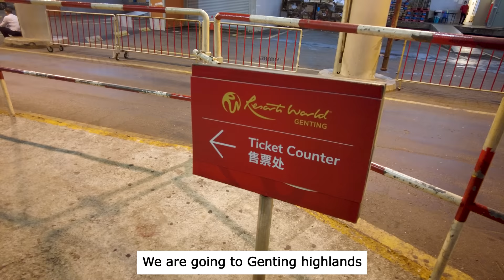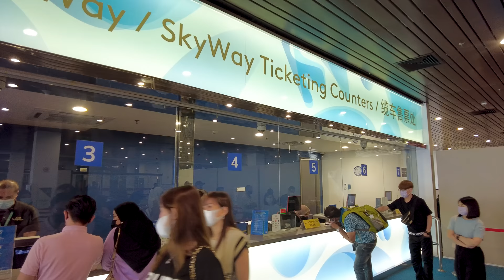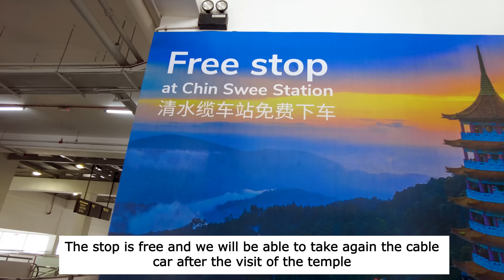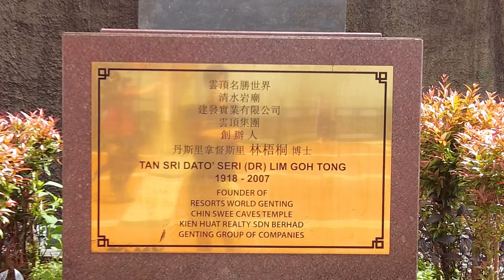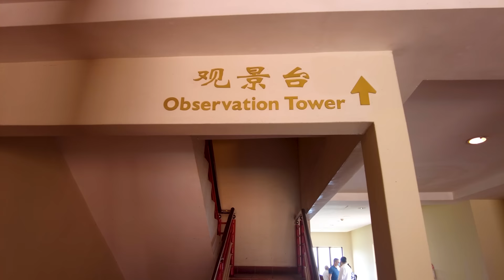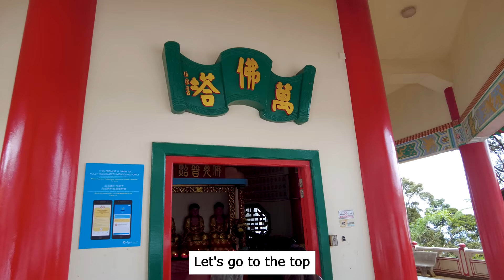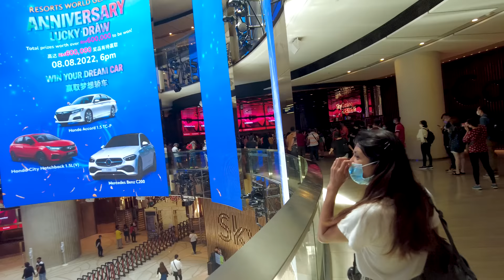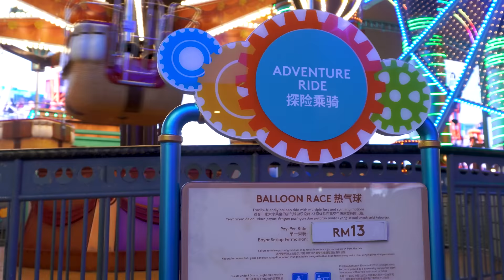Malaysia Genting Highlands, walking all day in this incredible mall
Today, we are in Kuala Lumpur and we will go to the famous Genting Highlands for a day trip. Genting Highlands is often considering as the Las Vegas of Malaysia and it's true! It's very impressive when we arrive. Spending one day here is not enough for sure.

We film with the first person view so you feel the travel experience at the best.

Hope you enjoyed this visit of Genting Highlands, Malaysia.
See you in the next Malaysia vlog.

Traveler Wit